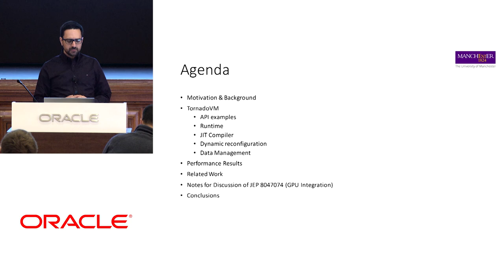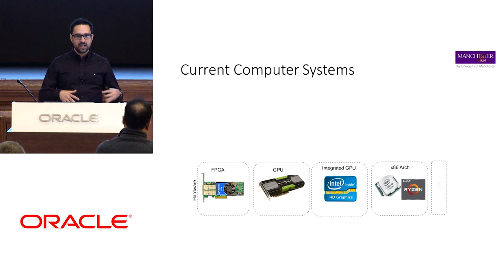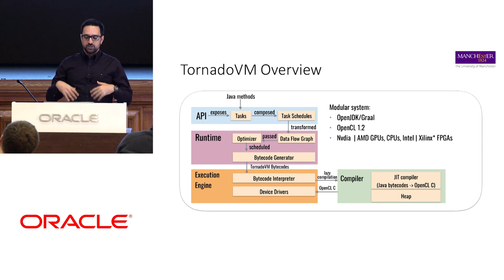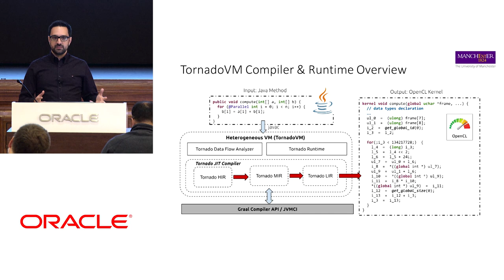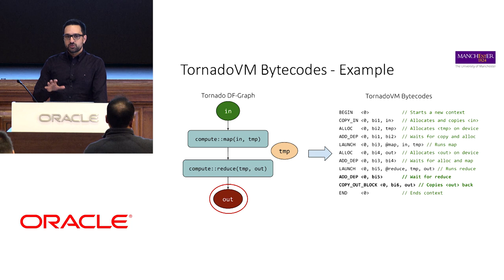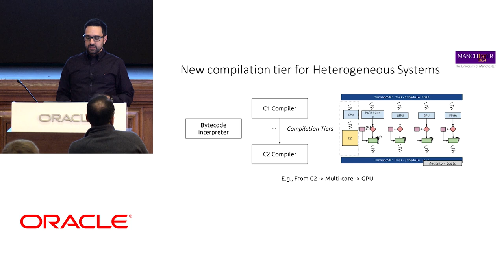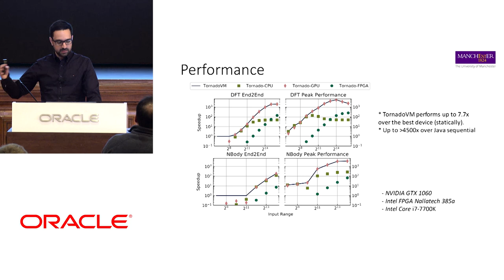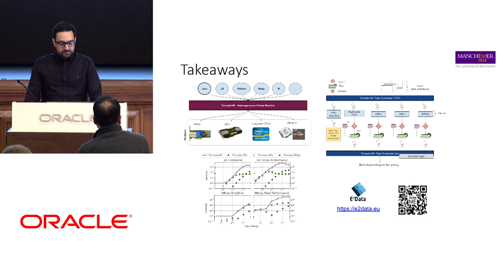TornadoVM with Juan Fumero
The proliferation of heterogeneous hardware in recent years means that every system we program is likely to include a mix of computing elements; each of these with different hardware characteristics that enable programmers to improve performance while decreasing energy consumption. These new heterogeneous devices include multi-core CPUs, GPUs and FPGAs. This trend has been accompanied by changes in software development norms that do not necessarily favor programmers. A prime example is the two most popular heterogeneous programming languages, CUDA and OpenCL, which expose several low-level features to the API making them difficult to use by non-expert users.

Instead of using low-level programming languages, developers in industry and academia tend to use higher-level, object-oriented programming languages, typically executed on managed runtime environments, such as Java, R, and Javascript. Although many programmers might expect that such programming languages would have already been adapted for transparent execution on heterogeneous hardware, the reality is that their support is either very limited or absent.

In this talk, we present TornadoVM, a heterogeneous programming framework for Java programs. TornadoVM co-exists with standard JVMs (e.g., OpenJDK) that implement the JVMCI. TornadoVM consists of three components: 1) a simple API for composing pipelines of existing Java methods, 2) an optimizing JIT compiler that extends the Graal compiler with hardware-aware optimizations that generate OpenCL C code, and 3) a runtime system that executes TornadoVM specific bytecodes, performs memory management, and schedules the code for execution on GPUs, multicore CPUs, and FPGAs. Essentially, TornadoVM is a “VM-in-a-VM” that can adapt execution completely dynamically and transparently to the user, always finding the highest-performing combination of hardware accelerators through dynamic reconfiguration.